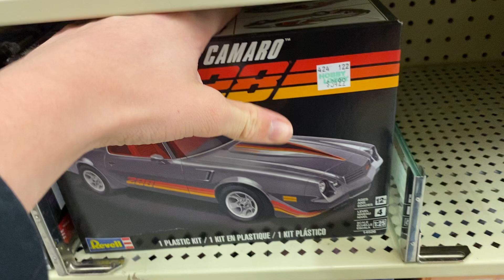Shopping at Hobby Lobby!